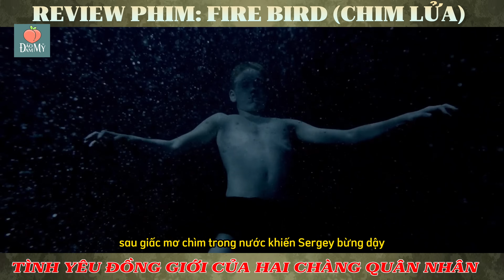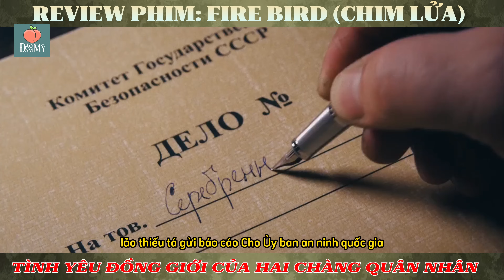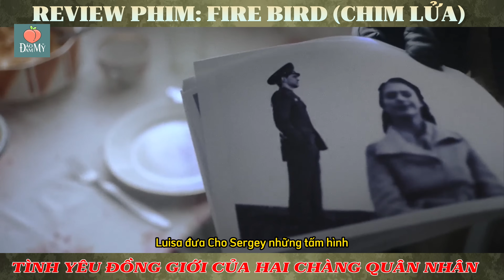Review phim đam mỹ Fire Bird - Chim lửa | Chuyện tình của hai chàng quân nhân thời Xô Viết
Sergey, một binh nhì trẻ tuổi trong Không quân Liên Xô, chỉ còn vài tuần nữa là hết nghĩa vụ quân sự. Anh và những người bạn của mình không hài lòng với sự kiểm soát chặt chẽ của các chỉ huy quân đội. Anh ta dường như có một mối tình chớm nở với Luisa, thư ký của chỉ huy căn cứ, và anh ta theo đuổi niềm đam mê nhiếp ảnh mà cấp trên của anh ta hầu như không dung thứ được. Anh được giao nhiệm vụ hỗ trợ một phi công chiến đấu mới, Roman, khi anh ta đến căn cứ. Mặc dù có nguy cơ bị cầm tù đối với các mối quan hệ đồng tính dưới chế độ Liên Xô, một niềm đam mê không thể phủ nhận đã phát triển giữa họ. Tuy nhiên, họ vẫn thể hiện tình cảm dành cho nhau và gần như bị một mật vụ KGB phát hiện.

Roman khuyến khích Sergey theo học diễn xuất ở Moscow thay vì trở về trang trại của gia đình khi anh rời quân ngũ. Một năm sau khi Sergey rời đi và tìm thấy cuộc sống mới trong lĩnh vực sân khấu, anh được mời đến đám cưới của Roman và Luisa. Anh tham dự và cố gắng hết sức để che giấu nỗi thất vọng của mình với Roman và tình yêu vẫn dành cho anh ấy.

Roman và Luisa có một đứa con với nhau, nhưng cuộc hôn nhân của họ chỉ là một vỏ bọc, và anh ấy vẫn khao khát Sergey. Roman rời bỏ vợ và con trai của mình với lý do đi học ở Moscow. Anh ta bí mật thuê một căn hộ với Sergey và họ sống hạnh phúc bên nhau và cùng nhau đi nghỉ. Tuy nhiên, Luisa và con trai của họ đến Moscow để đón Giáng sinh và tình yêu của Roman và Sergey đã bị lộ trước mặt cô. Cô ấy rất tức giận với cả Roman và Sergey vì tiết lộ này và hai người đàn ông phải chia tay nhau.

Sau đó, Roman được giao nhiệm vụ tham gia Chiến tranh Xô-Afghanistan, nơi anh bị giết. Sau khi anh qua đời, Sergey đến thăm Luisa, người vẫn rất tức giận với anh. Anh trở lại cuộc sống của mình như một diễn viên ở Moscow và cuối cùng được nhìn thấy đang xem một buổi biểu diễn vở ballet The Firebird của Igor Stravinsky, vở ballet mà Roman đã giới thiệu cho anh.